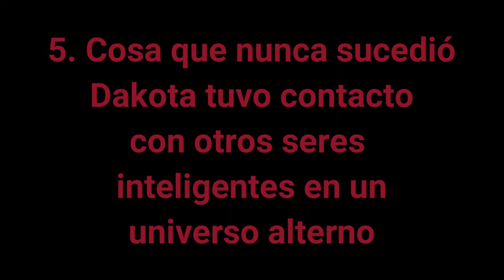Abriendo el Cofre de ganador por primera vez y me sale esto... | Pixel Gun 3D | TheNICK19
Meta: No se Cuantos likes

2. Bio inc. Redemption ost Life soundtrack

3. Pumped up Kicks (REMIX)